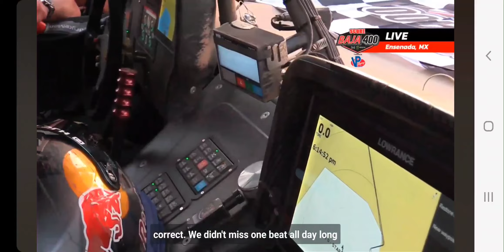Bryce Menzies Wins Baja 400 2022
Presented by VP Racing Fuels.
BFGoodrich Tires 4 Wheel Parts Ford Motor Company Raceline Wheels Monster Energy King Shocks Polaris RZR OPTIMA Batteries PCI Race Radios